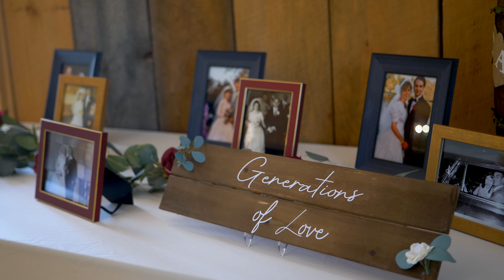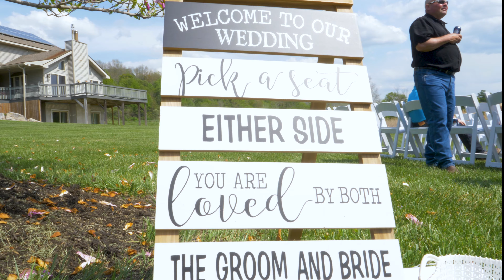Zach & Kirstie Stouffer 5 15 21